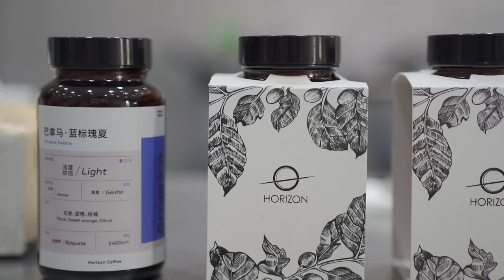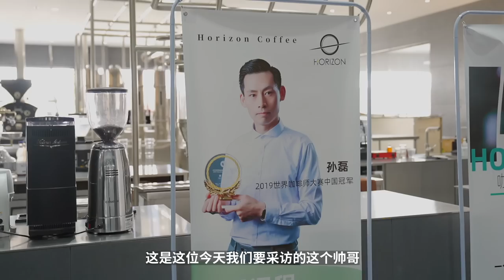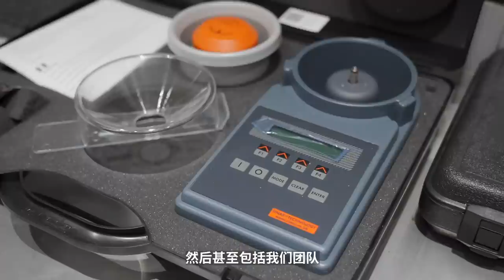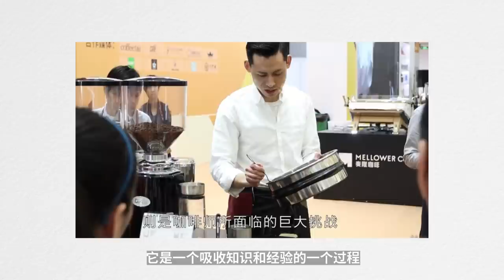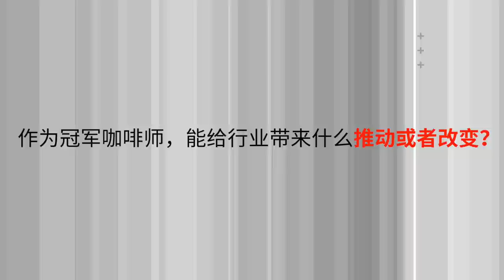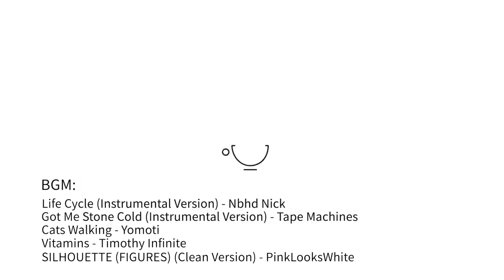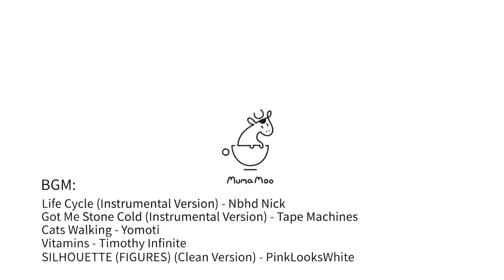打咖啡比賽花掉幾十萬！？采訪2019WBC世界咖啡師大賽中國區冠軍孫磊！| 牛小咖MumaMoo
國慶假期，我利用工作之余的時間去了趟蘇州，拜訪了中國咖啡師冠軍孫磊；
他明年要代表中國去希臘與全世界各個國家及地區的咖啡師冠軍角逐出世界冠軍！
如果你是咖啡師或者是咖啡愛好者，那你一定會喜歡這期視頻！
采訪問題列出來方便大家觀看：（因為是采訪類視頻，貼心的建議大家也可以打開倍速觀看哦！）
1.WBC比賽的花費是多少錢？
2.咖啡類的證書有必要考嗎？
3.咖啡師冠軍需要具備什麽品質？
4.自己喝的咖啡必須要自己制作嗎？
5.參加比賽對你有什麽幫助和提升？
6.作為冠軍咖啡師，能給行業帶來什麽推動或改變？
頻道首頁有更多精彩內容哦！